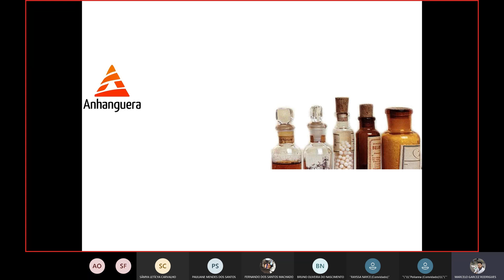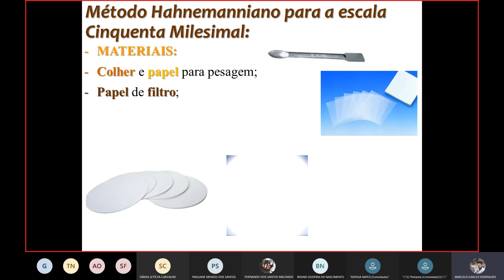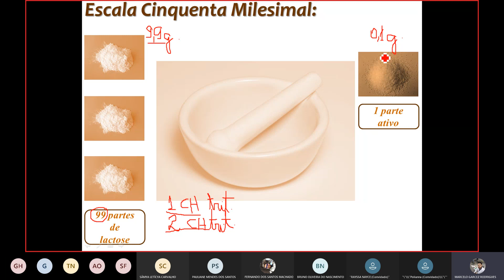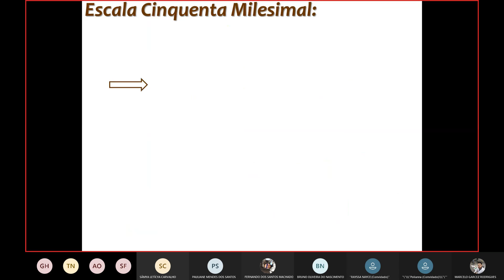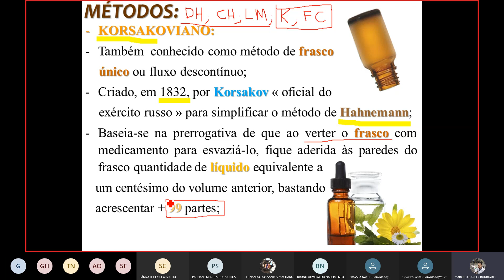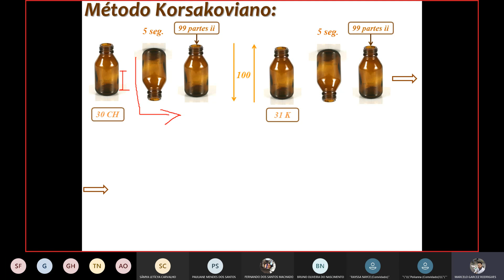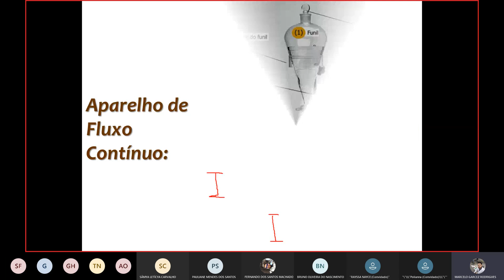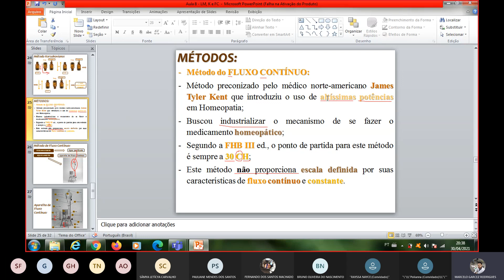Homeopatia - Cinquenta milesimal Hahnemanniana; Métodos Korsakoviano e Fluxo contínuo